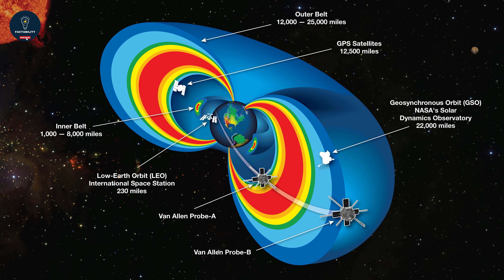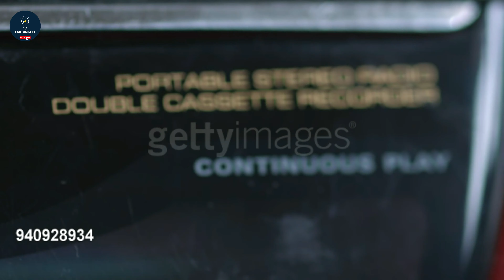The Apollo 11 Moon Landing Mystery | Is It a Hoax? | Neil Armstrong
The Apollo 11 Moon Landing Mystery | Neil Armstrong

Explore the enigma surrounding the Apollo 11 Moon Landing with our deep dive into the Neil Armstrong era. Uncover the mysteries, controversies, and unanswered questions that still linger about this historic event.

Song: Trinity
Artist: Kia

Subsribe to  @Fact_Ability